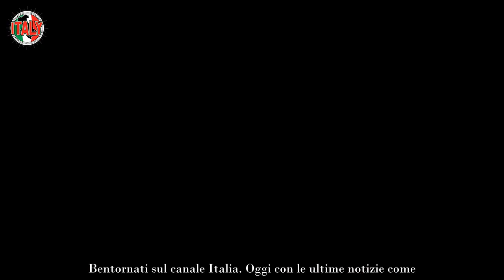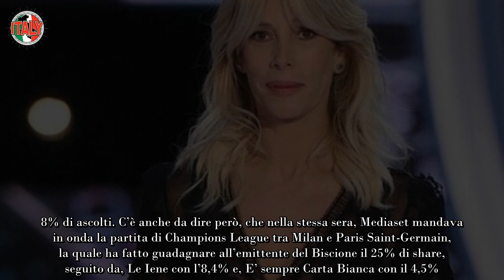Alessia Marcuzzi, addio al successo per la conduttrice Battuta senza pietà proprio da lei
È una famosa conduttrice, attrice e imprenditrice, la bella e brava, Alessia Marcuzzi, la quale da decenni ammalia il suo fedele pubblico con i suoi diversi lavori. Non è apprezzata soltanto come conduttrice e attrice, ma anche come influencer sui social. La conduttrice infatti, sponsorizza il suo noto brand di prodotti per il make-up e di bellezza, ottenendo grandissimi risultati.

Se ha sempre vissuto ad altissimi livelli, quest’anno le cose sono iniziate un po’ a vacillare, in quanto i numeri sono cambiati. L’hanno “battuta” e non si sa cosa implicherà questo risultato nella sua carriera lavorativa.

Successo in bilico per Alessia Marcuzzi?
Diciamo che Alessia Marcuzzi in questo periodo sta vivendo un periodo fatto di alti e bassi. Il disagio nel lavoro, ma nella vita privata le cose vanno decisamente meglio, in quanto da pochi giorni la sua adorata nonna, Mela, ha compiuto 100 anni. Con un toccante post social, la bella conduttrice ha voluto fare gli auguri ad una donna speciale dalla tempra forte. Ecco che cosa ha scritto: “E sono 100!!! Auguri nonna! Auguri auguri auguri! La tua forza, la tua energia, le tue risate sono tutto per noi. Ti amiamo tanto. Tanto”.